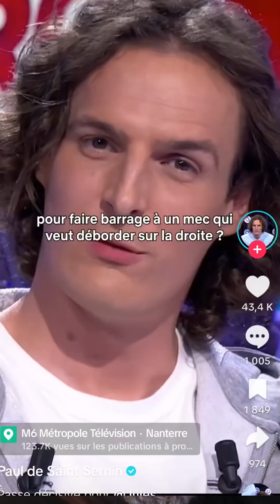𝗟𝗔 𝗗𝗘́𝗖𝗢𝗟𝗢𝗡𝗜𝗦𝗔𝗧𝗜𝗢𝗡 𝗗𝗘 𝗟'𝗔𝗙𝗥𝗜𝗤𝗨𝗘 𝗣𝗔𝗦𝗦𝗘 𝗣𝗔𝗥 𝗟'𝗘𝗫𝗧𝗥𝗘̂𝗠𝗘-𝗗𝗥𝗢𝗜𝗧𝗘 𝗙𝗥𝗔𝗡𝗖̧𝗔𝗜𝗦𝗘 : 𝗩𝗢𝗧𝗢𝗡𝗦-𝗟𝗔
Les partis dits républicains de droite et de gauche n'ont jamais su développer la France sans le pillage de l'Afrique. Le RN de Marine LEPEN prétend pourvoir donner  à la France sa grandeur sans l'immigration. "La France aux français " étant synonyme de "l'Afrique aux Africains". Jugeons l'extrême-droite au pied du mur.